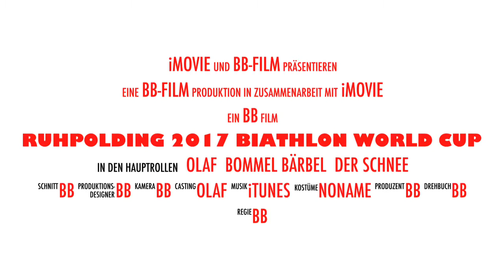Ruhpolding 2017 Biathlon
Olaf und Bärbel beim BMW IBU Worldcup 2017

gefilmt mit iPhone5
Schnitt iMovie auf iPad

iDerdaus